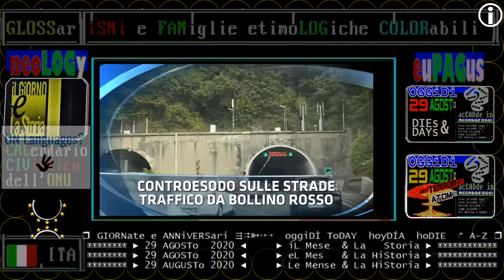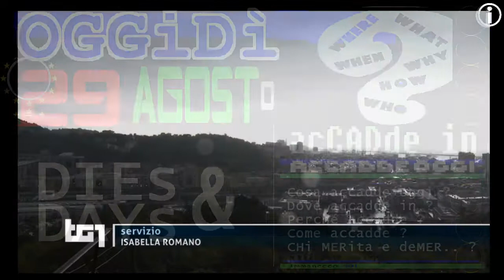TITOLi TG1 giorno 29 AGOSTO 2020 1ª new: MALTEMPO /+anniversari & ricorrenze storici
TITOLi TG1 29 AGOSTO 2020 1ª new/anniversari & ricorrenze storici

(accade oggi)
== VIDEOLISTA N.1 ==
OGGIdì 29/08/2020
§.2/ antiTERRORismo ATOMico DIE & DAY: 29 agosto 2020 GIORNATA anti TESTs NUCLEari e ATOMici - Calendario delle Nazioni Unite, giornate Mondiali

== VIDEOLISTA N.2 ==

ritorno a SCUOLa ** 14 settembre 2020 **
TG1 giorno 29 AGOSTO 2020 focus su polemiche e linee guida per riapertura scuola il 14 settembre

(accadde ieri)
TG1 sera 28 agosto 2020, Francia, nuovo record contagi 24 ore, Macron non esclude nuovo lockdown

▓▓▓▓▓▒▒▒▒▒░░░░░ CIVismoTECHe ░░░░░▒▒▒▒▒▓▓▓▓▓
▬▬▬▬▬▬▬▬▬▬▬ஜ۩۞۩ஜ▬▬▬▬▬▬▬▬▬▬▬▬▬▬
 ▣▣▣▣▣▣▣▣ ► 29 AGOSTo  2020 ◄     ► eL Mes   & La HiStoria ► ▣▣▣▣▣▣▣▣▣▣▣▣
 ▣▣▣▣▣▣▣▣ ► 29 AUGUSTo 2020 ◄     ► Le Mense & La HiStoria ► ▣▣▣▣▣▣▣▣▣▣▣▣

== TELEVIDEO RAI ACCADE OGGI - Sabato 29 agosto 2020 ore 13:00 ==

CONTAGI ANCORA IN CRESCITA: 1.462 CASI
Erano 1.411 in precedente rilevazione
Altri 9 morti, record di tamponi
SCUOLA,MINISTERO: I RECUPERI CI SARANNO

MORTO BOSEMAN, ATTORE DI BLACK PANTHER
Aveva 43 anni, era malato da 4

"UN GINOCCHIO UCCIDE LA DEMOCRAZIA"

== INDICI ==